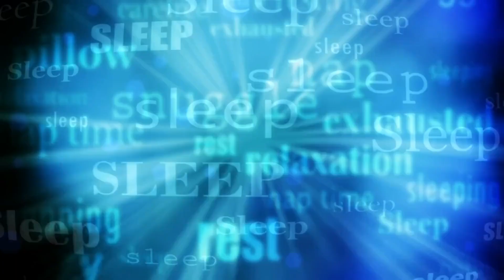赤ちゃんが眠るための音楽 – Drifting to Peace: 赤ちゃんが眠るための優しい子守唄 "赤ちゃんの睡眠音楽赤ちゃんのための子守唄赤ちゃんの心地よい眠り穏やかな睡眠音楽心を落" 001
"「TechDocEngineering がお届けする、夢のような子守唄ワンダーランドへようこそ! 🌙✨ 最も甘い夢に特化した YouTube ページで、お子様を心地よいメロディーと心を落ち着かせる子守唄の世界に浸ってください。

赤ちゃんの昼寝や夜間の日課に静かな雰囲気を作り出すために作られた、ベビークレードルの子守唄で、完璧な就寝前のセレナーデを体験してください。 あなたの小さな喜びを慰め、安らかな眠りに導くようにデザインされた、眠りを誘うナーサリーソングの魔法をお楽しみください。

TechDocEngineering では、赤ちゃんの睡眠のために平和で愛情に満ちた環境を作り出すことの重要性を理解しています。 リラックスできる保育園音楽と甘い夢の子守唄を、就寝前の美しい思い出を作る旅のお供にしましょう。

TechDocEngineering の Dreamy Lullabies Wonderland に今すぐ登録して、あなたとあなたの小さなお子様の両方にとって就寝時間を楽しい経験にするために注意深く厳選された、赤ちゃんのための最高の睡眠音楽を入手してください。 素敵な夢が始まる私たちを選んでいただきありがとうございます! 🚀🌈 夢のような子守唄 TechDocEngineering SweetDreams"